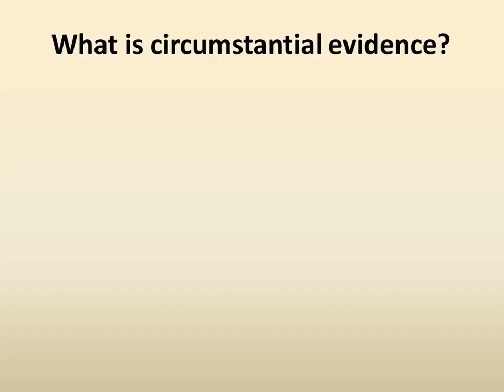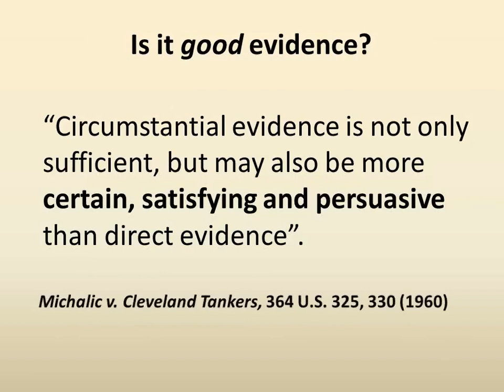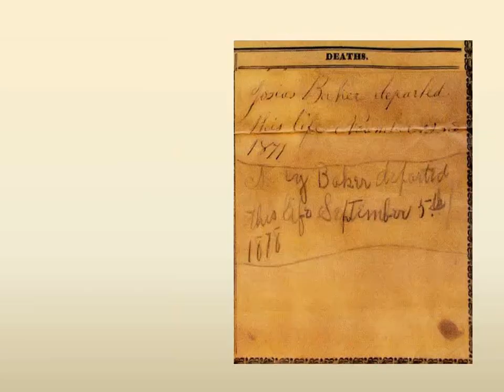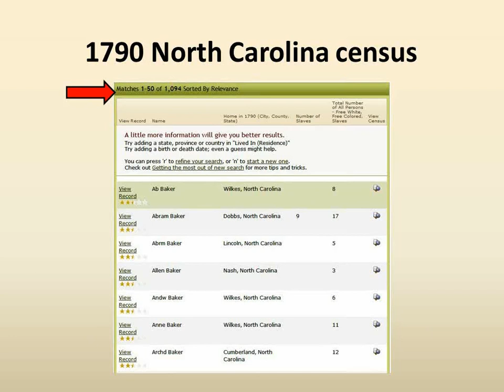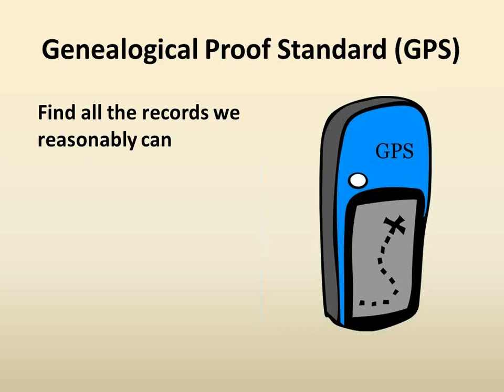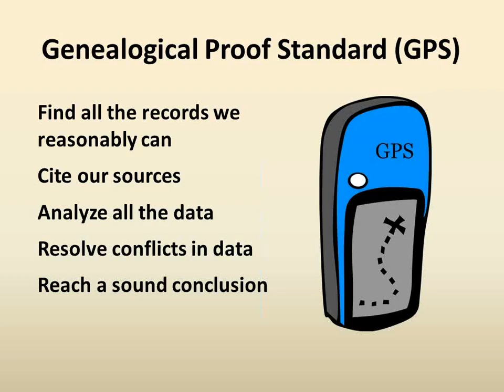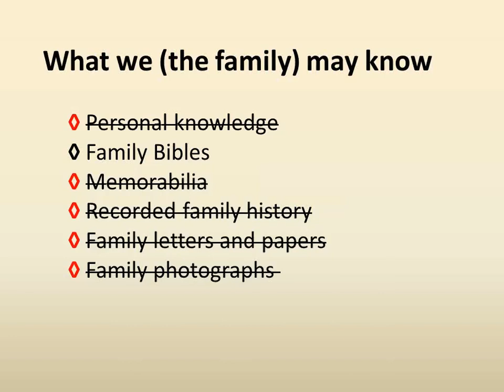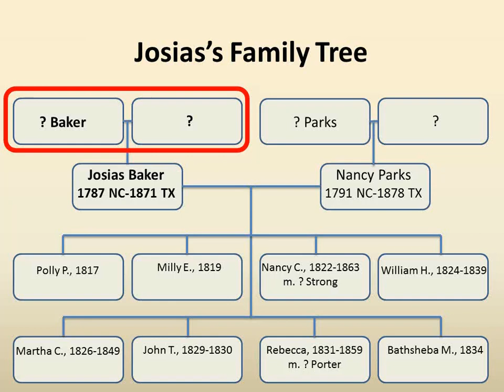Building a Family from Circumstantial Evidence, a preview by Judy Russell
Most genealogists learn very quickly that it's a rare family where direct evidence supplies all the proof needed to connect one generation to another and tie brothers and sisters to each other. In most cases, it's necessary to build the case for family relationships from bits and pieces and hints and clues gathered from a wide variety of sources. Find out more about how to build a family from circumstantial evidence.

This webinar was originally presented on August 29, 2012. Purchase its webinar CD (88 minutes plus 8 pages of handouts)